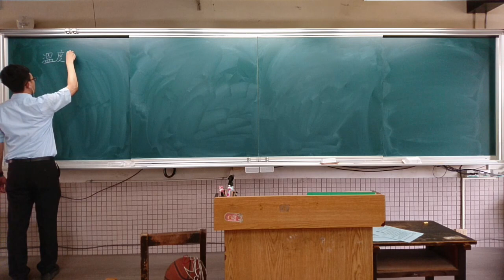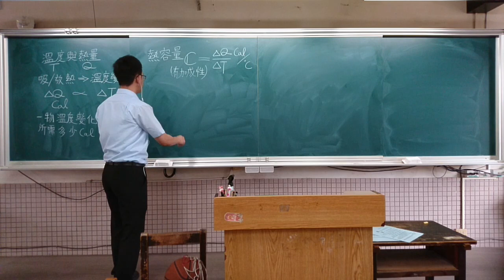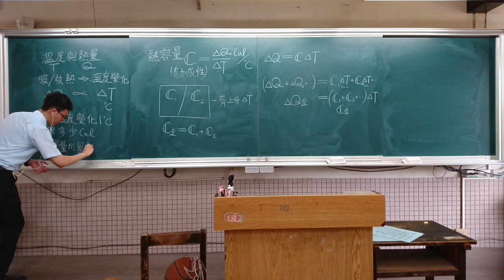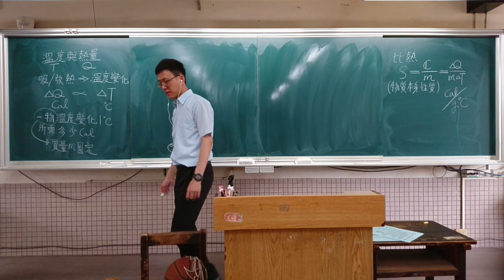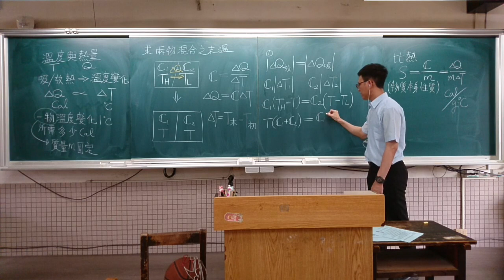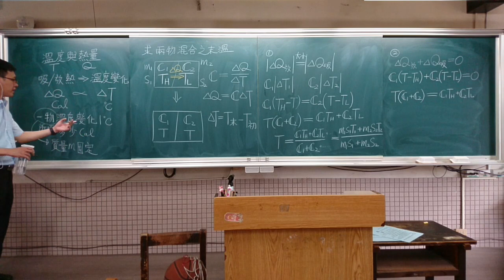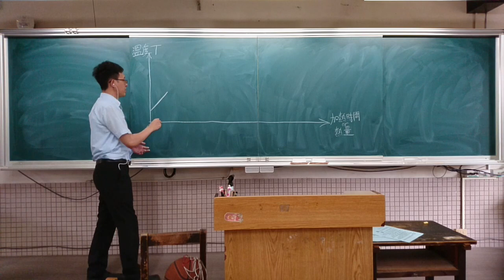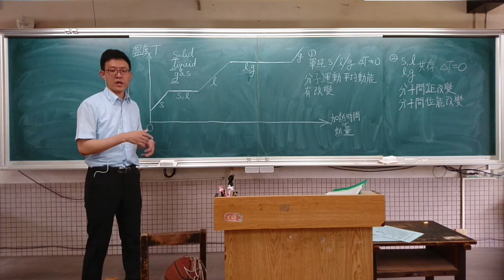2021 06 15 10 15 選修物理(上)重修班3